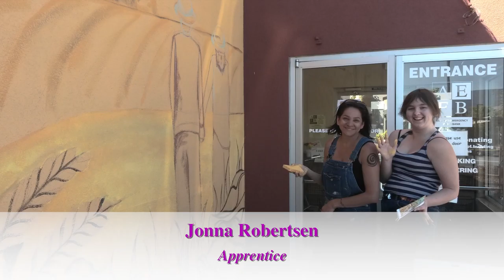Seasons of Gratitude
Documentary-short about artist Denise Baxter commissioned by Barry and Kathryn Thalden to paint the largest mural in Ashland Oregon on the wall of the Ashland Emergency Food Bank in 2014.